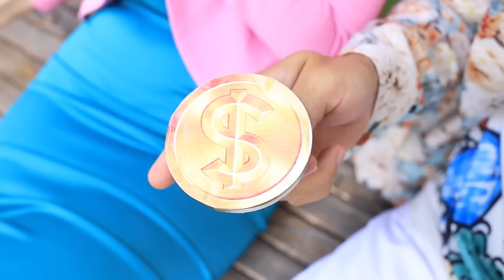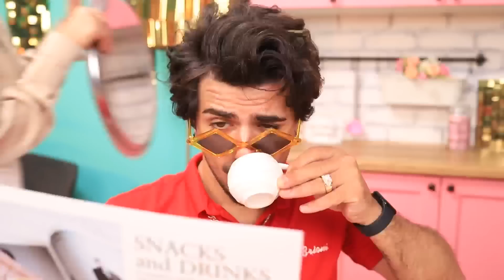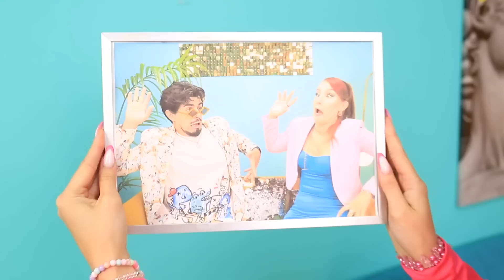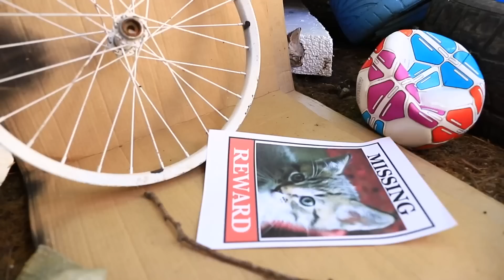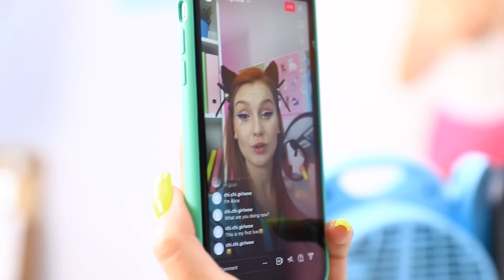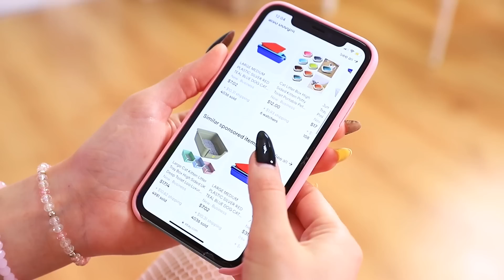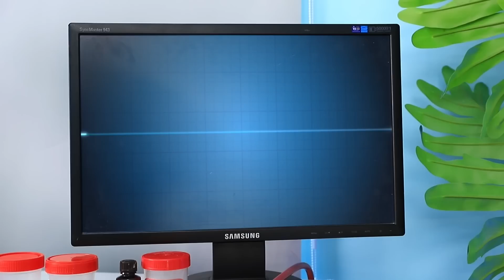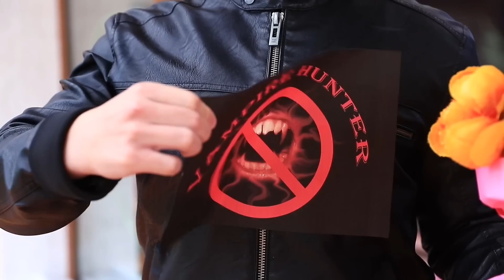I Was Adopted By A Billionaire Family / I Woke Up From a Coma And Became Vampire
The millionaire couple Adam and Alice stumbled upon a poor little orphan girl named Julia and decided to adopt her right away! But then a terrible accident sends their newfound daughter into a coma, and the miracle cure that brings her back also turns her into a terrifying and majestic vampire! Will the little queen of the night ever learn how to get along with her millionaire parents? Watch this video to find out!